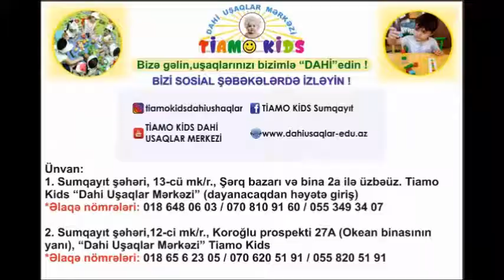TİAMO MENTAL ARİTMETİK DƏRSİ.